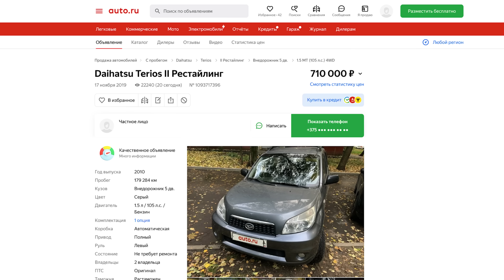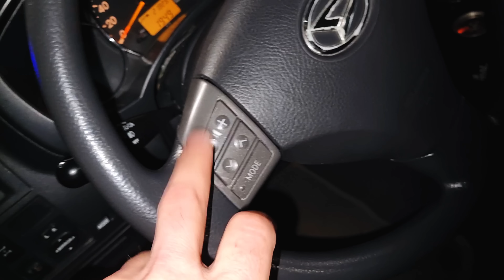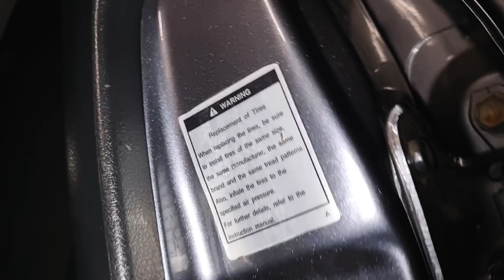Полный привод, автомат… ДТП! Нашёл машину мечты, но с нюансом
Какой автомобиль выбрать вместо Нивы: внедорожник, полный привод, АКПП – такое вообще реально найти на вторичном рынке? Да, но есть пара моментов, которые покажет Авторевизорро Кирилл Чернов в шоу "Осторожно, окрашено".